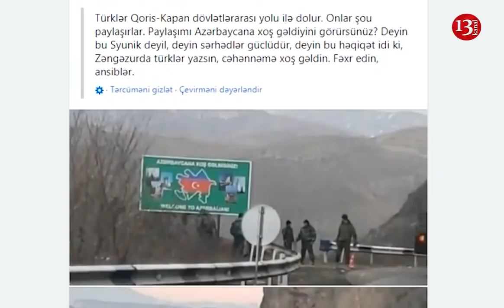Армяне в истерике... У въезда в Зангезур появился указатель "Добро пожаловать в Азербайджан"